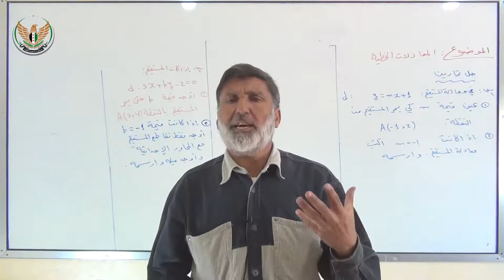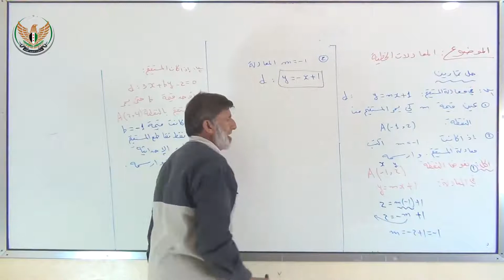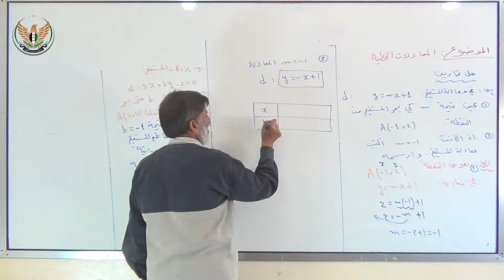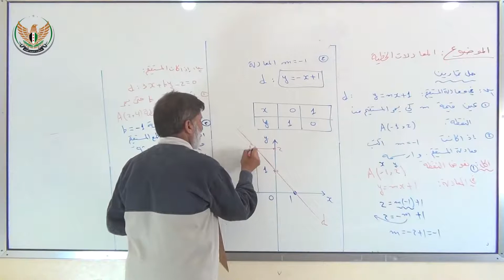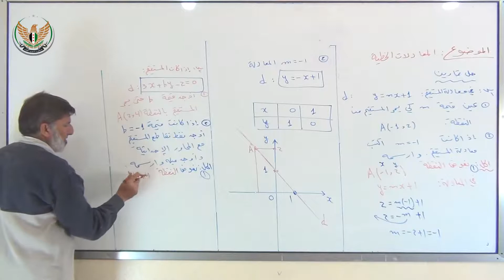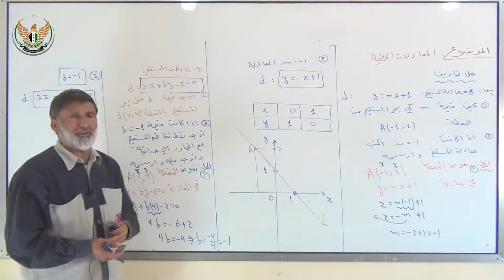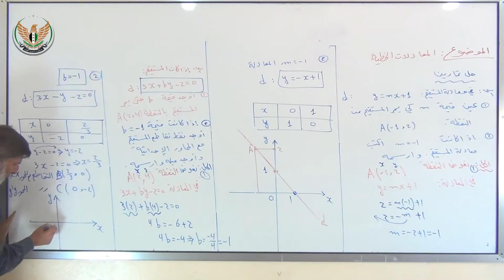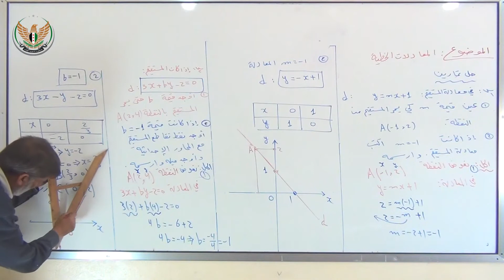الثالث الإعدادي الرياضيات المعادلات الخطية 11